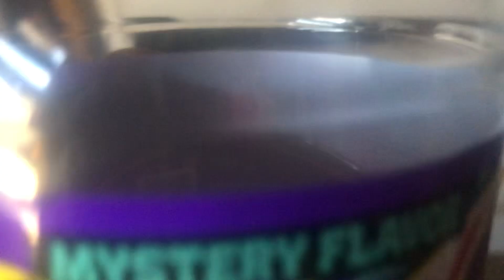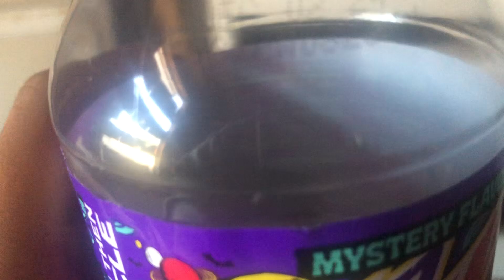Mountain Dew Voodew (2019-2024)Last Voodew Got For 2024